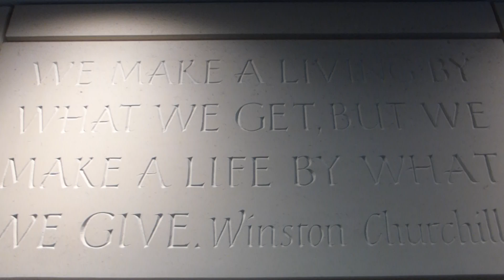Pallant House Gallery - Chichester - Art Gallery - Listasafn í Englandi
Art Gallery - Pallant House Gallery 9 North Pallant, Chichester, West Sussex, England, PO19 1TJ. -  We make a loving by what we get, but we make a live by what we give. Winston Churchill.

Pallant House Gallery is an art gallery in Chichester, West Sussex, England. It houses one of the best collections of 20th century British art in the world.  The Gallery's collection is founded on works left to the city of Chichester by Walter Hussey in 1977, on his retirement from the position as Dean of Chichester Cathedral which he held from 1955. Hussey's collection included works by Barbara Hepworth, Henry Moore, John Piper, Ceri Richards and Graham Sutherland. Hussey stipulated that the collection must be shown in Pallant House, a Grade 1 listed Queen Anne townhouse built in 1712 for wine merchant Henry "Lisbon" Peckham and his wife Elizabeth. It is a fine, brick-built building with large windows, with stone ostriches from the Peckham family arms guarding the entrance gateway, and a fine oak staircase inside. Its urbane design from a London architect was the subject of a suit in Chancery, for William Smart, mason of Chichester, provided a design about 1711, but the Peckhams went to London and obtained another design, designated "the London modell" in court papers. The architect was not identified. The building had been used as Council offices since 1919. The building was restored in 1979, and the gallery opened in 1982. It has been managed by an independent trust since 1985. In 1989, property developer Charles Kearley donated works by British artists such as John Piper and Ben Nicholson and European artists such as Paul Cézanne, André Derain, Fernand Léger, and Gino Severini. In 2006, architect Sir Colin St John Wilson donated works by Michael Andrews, Peter Blake, David Bomberg, Patrick Caulfield, Lucian Freud, Richard Hamilton, R. B. Kitaj, Eduardo Paolozzi, Walter Sickert and Victor Willing. Many of the works were acquired directly from the artists, who were friends of Wilson: indeed, he designed homes for several. Other works are displayed on long-term loan, many on the understanding that they will be donated to the gallery in due course. As well as modern British art, the Gallery has one of the world's outstanding collections of 18th century Bow porcelain, donated by Geoffrey Freeman. A new wing was opened in June 2006, designed by Sir Colin Wilson and Long & Kentish. The £8.6 million project was funded by the Heritage Lottery Fund, Arts Council England, the local council, and other donors.

Pallant House Gallery is a unique combination of an historic Queen Anne townhouse and contemporary extension, housing one of the best collections of Modern British art in the country, including important works by Auerbach, Blake, Caulfield, Freud, Hodgkin, Nicholson, Paolozzi, Piper and Sutherland.

21 October – 13 December 2015 Pallant House Gallery is pleased to present an exhibition of drawings by David Remfry RA of people and their dogs including Alan Cumming and other New Yorkers. The exhibition accompanies the publication of a new book by the Royal Academy entitled ‘We Think the World of You: Drawings of People and Dogs’, which includes drawings of Alan Cumming, Susan Sarandon and Ethan Hawke.